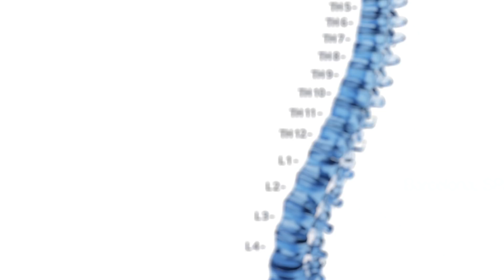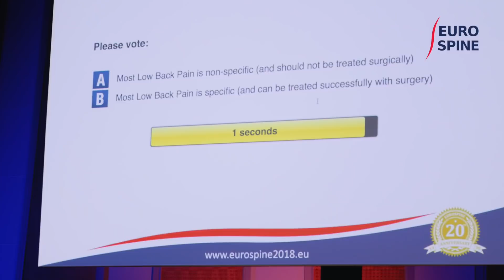Impressions of EUROSPINE 2018 in Barcelona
EUROSPINE Annual Meeting in Barcelona, Spain (19–21 September, 2018)